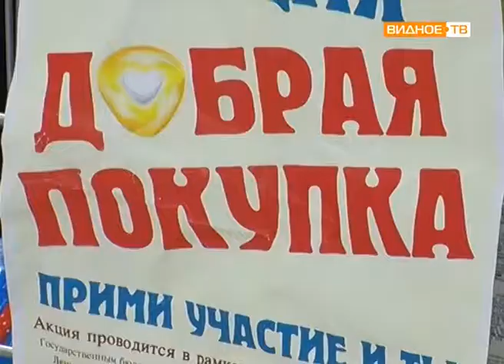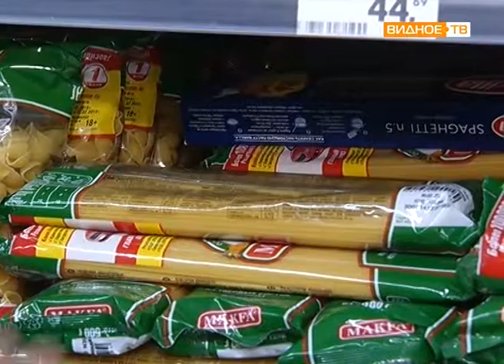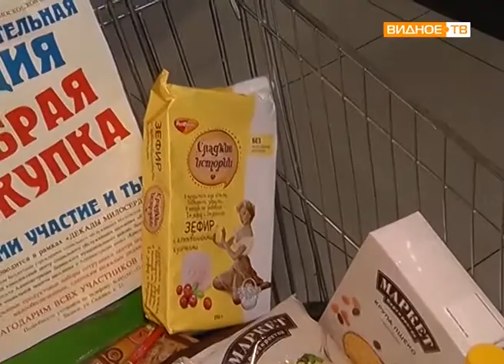"Добрая покупка" - благотворительная акция центра социальной защиты "Вера"